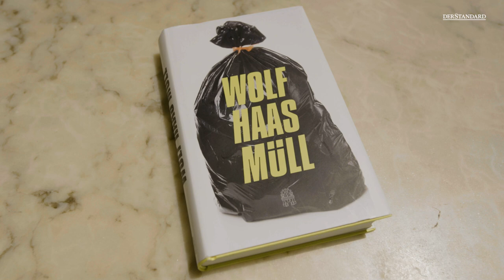Wolf Haas: "Mich interessiert nicht, wer der Täter ist"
Eigentlich wollte Wolf Haas gar keinen neuen Brenner-Krimi schreiben.  Warum mit "Müll" jetzt dennoch der neunte Roman rund um den schmähführenden Detektiv erscheint.
Foto: Regine Hendrich